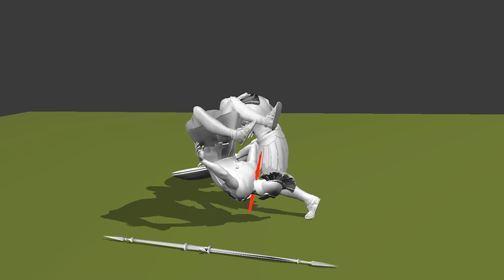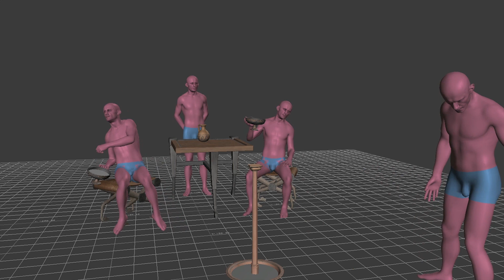Assassin's Creed Odyssey Animation Demoreel - Simon Vézina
Animations by Simon Vézina.

Copyright Ubisoft Entertainment 2020.